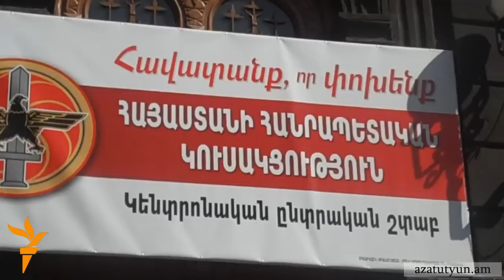Ռուբեն Հայրապետյանի հետ լրագրող կմրցի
Թիվ 1 ընտրատարածքում Ֆուտբոլի ֆեդերացիայի նախագահ, հանրապետական պատգամավոր Ռուբեն Հայրապետյանի հետ կմրցեն «Ա1+» հեռուստաընկերության լրագրող Գայանե Առուստամյանը, ով ինքնառաջադրվել է, եւ ընդդիմադիր «Ժառանգություն» խորհրդարանական խմբակցության ղեկավար Ստեփան Սաֆարյանը: